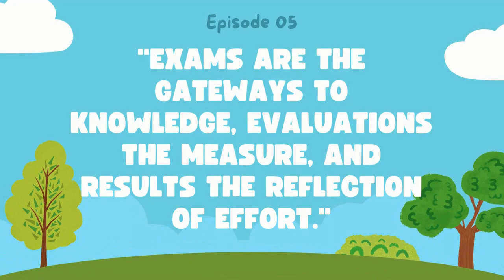Summer Vlogs Episode 5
Do you think Parents Teachers Meeting(PTM) is vital for a learner's educational growth? Most definitely, yes. It is mandatory for parents to attend the PTM as they get to know the green or red flags in the learning curve. Let us watch one of our social science educators, Ms. Sukrutha air her thoughts...